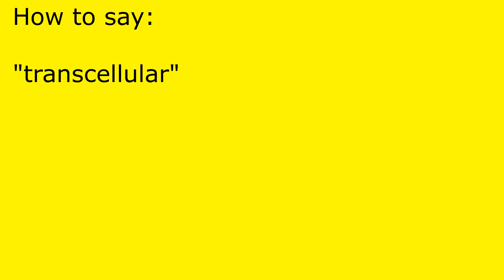How to pronounce transcellular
transcellular pronunciation.